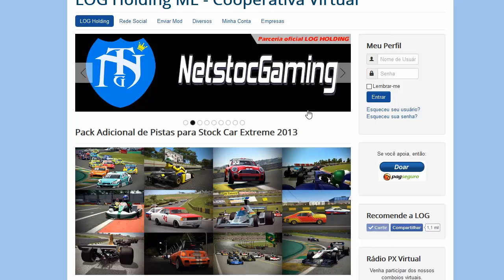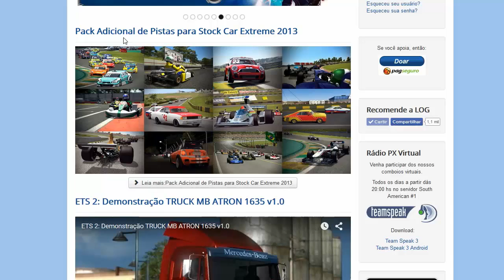LOG GAMING :: Falha minha! kkkkk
Diversas tentativas Fail na gravação de um tutorial. kkkk

▼▼▼Save Multiplayer▼▼▼

▼▼▼Empresa Agregadas▼▼▼